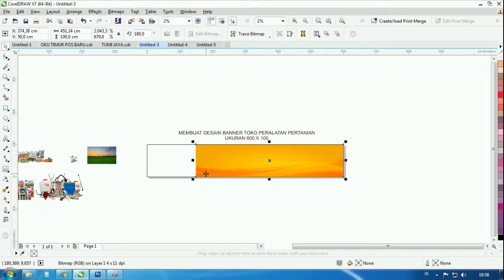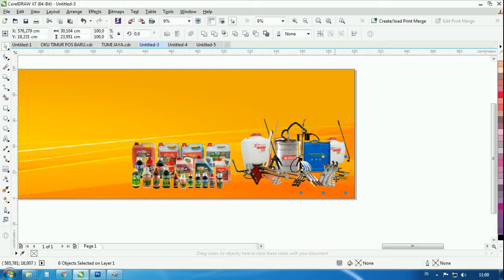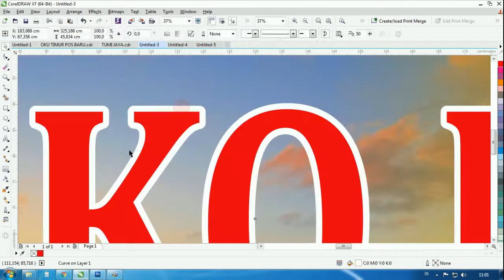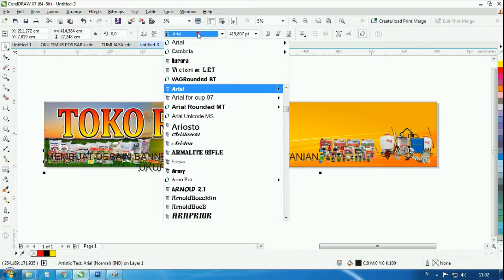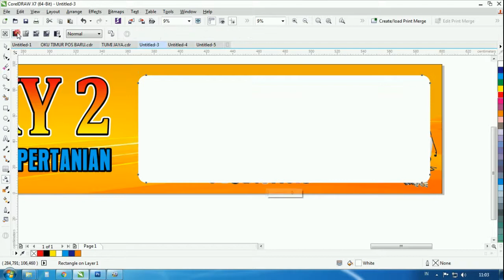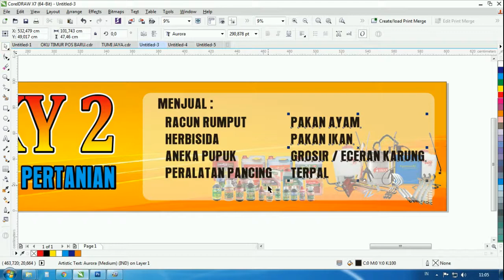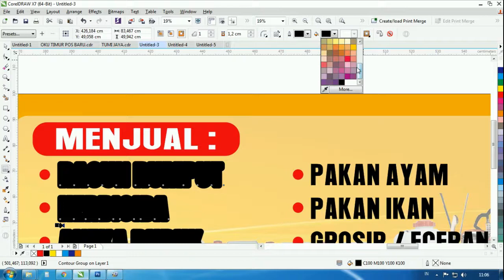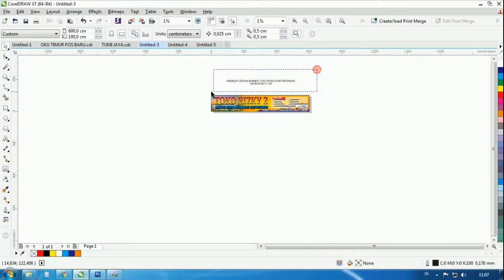Belajar Desain Yuk!!! Desain Banner Toko Tani Way Kanan Lampung | CorelDraw X7) Kreasi Alfajri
Kembali lagi bersama Admin Kreasi Alfajri yang tengah membagikan kembalo vidio pembuatan banner Toko Tani di CorelDraw X7. Semoga Vidio Desain kali ini, bisa menjadi wawasan buat kita semua. Dan untuk softcopy kalian bisa klik link download yang sudah admin sajikan dibawah ini.

Belajar Desain
Kreasi Alfajri